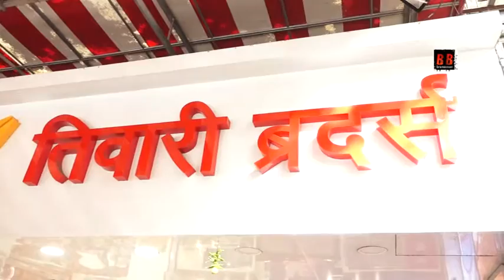Kriti Sanon Celebrate The Success Of Film 'Luka Chuppi'